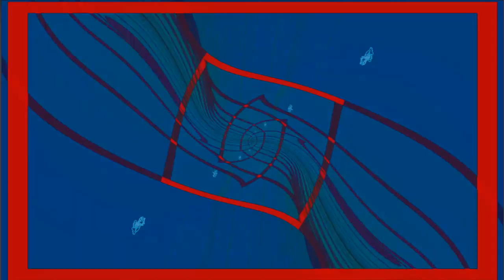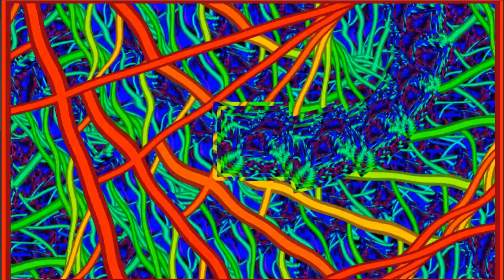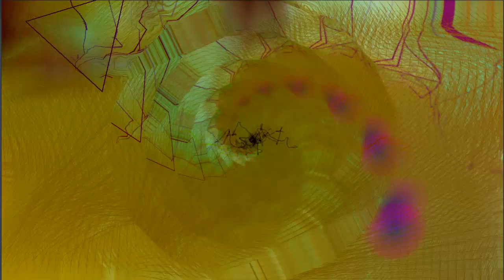Victory Over Machine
A little more new music for everyone.